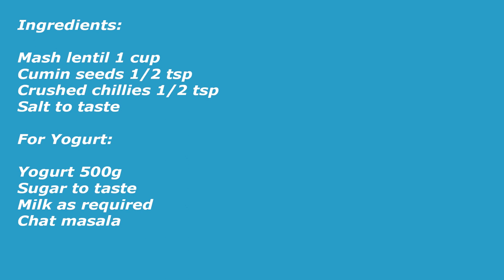Mash ki Daal kay Dahi Baray Recipe (Ramzan Special Recipes) by Cook with Iqra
Ingredients:

Mash lentil 1 cup
Cumin seeds 1/2 tsp
Crushed chillies 1/2 tsp

For Yogurt:

Yogurt 500g
Chat masala